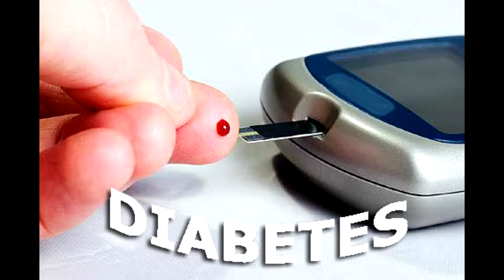La diabetes Info-Salud. Los niños con diabetes tienen un crecimiento normal?